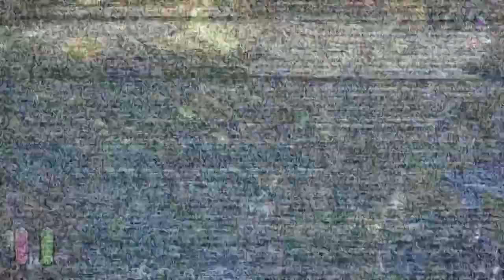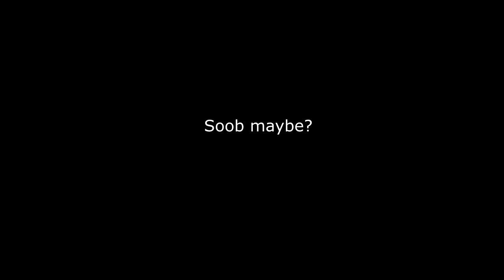Tunic - EP3 | Distracted By... BOSS BATTLE!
"I see you have a SWORD, well I too have... a... ssssssssstick. "

Can't wait for the next episode? Check out the FULL uncut stream:
[wilderueyonder upload address]